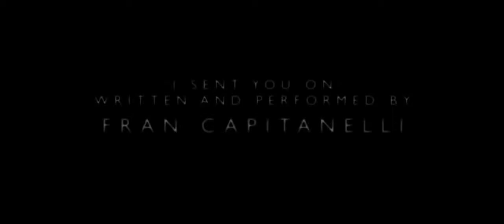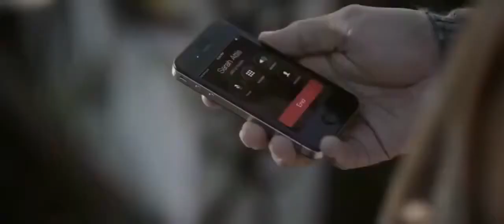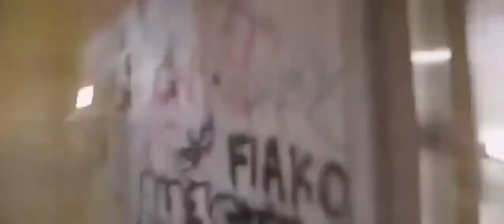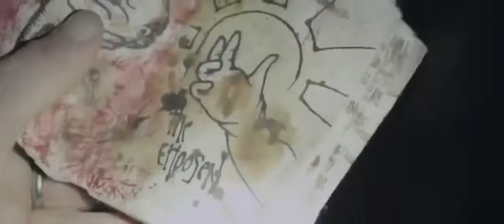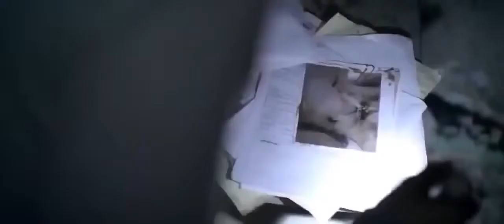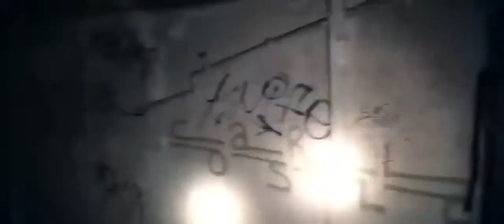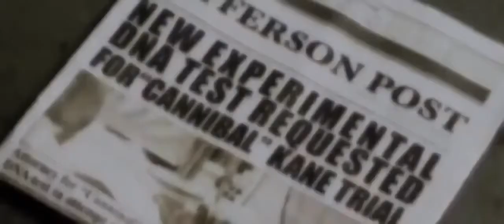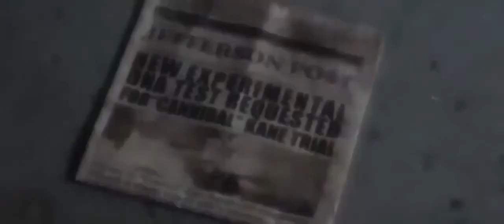Hollywood New Action Movie 2017